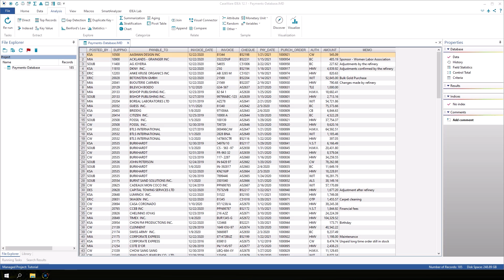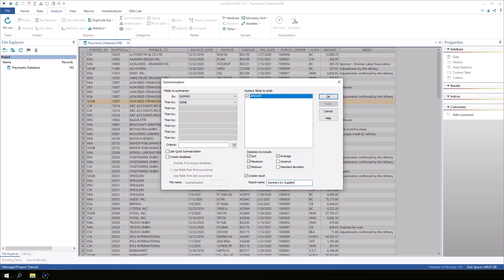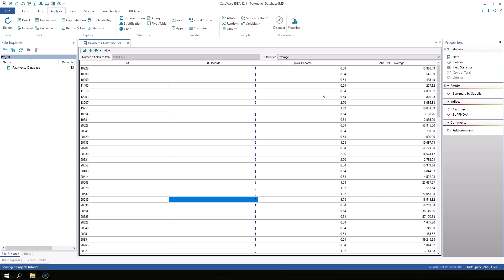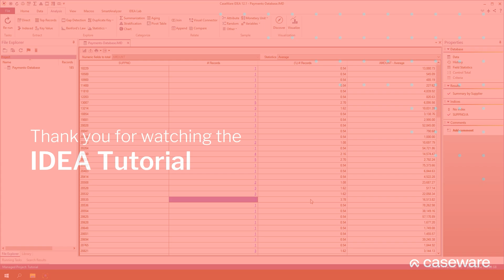Summarize the Data | IDEA 12 Tutorial (EN)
In this IDEA 12 tutorial, users will how to run the Summarization task in IDEA.

The IDEA Tutorial is available as a PDF with step-by-step exercises on the IDEA features shown in these videos and is included with your IDEA software. To follow along, navigate to C:\Program Files\CaseWare IDEA\IDEA\Documentation and open the IDEA Tutorial.

*About IDEA 12*
A new era of Caseware IDEA is here.

IDEA 12 provides a new audit analytics experience that enables audit teams to maximize their efficiency and effectiveness. With the latest version of IDEA, audit teams are provided powerful hybrid capabilities allowing users to access more information and resources conveniently and securely within the platform, without switching to external browsers.

Ready to modernize your data analysis software?